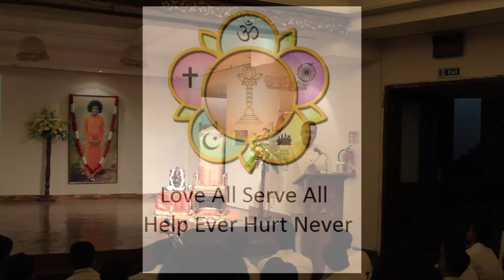Message from State President Delhi NCR on Youth Meet at SSSIC on 15th April 2018